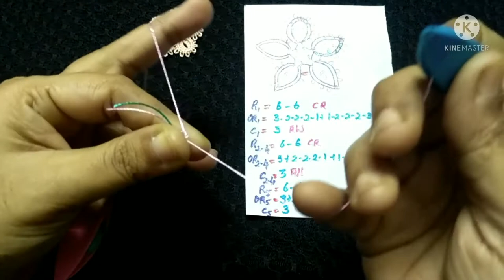Simple Flower Motif using Onion Rings, Shuttle Tatting, Video #40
Glad to demonstrate a very easy and simple flower motif using onion rings. Hope you will find it both useful and interesting.